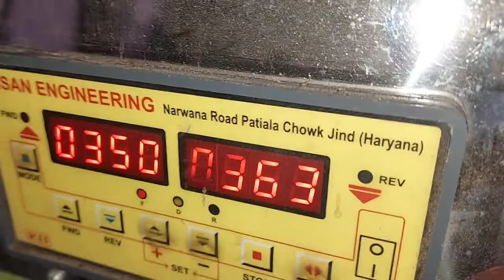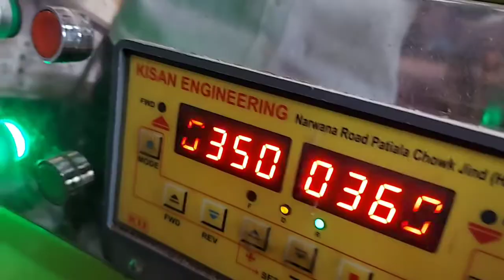14+14 ceiling fan winding data 36 number wire 12mm how to winding 24 slots ceiling fan data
14+14 ceiling fan winding data 36 number wire 12mm how to winding 24 slots ceiling fan data